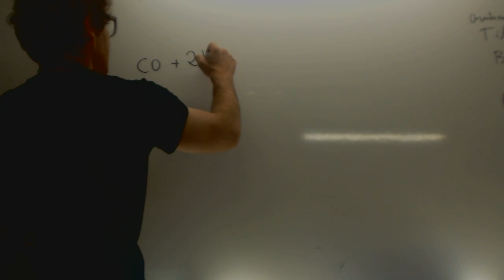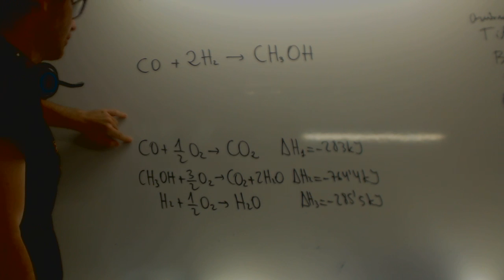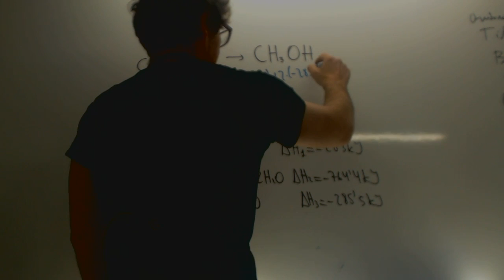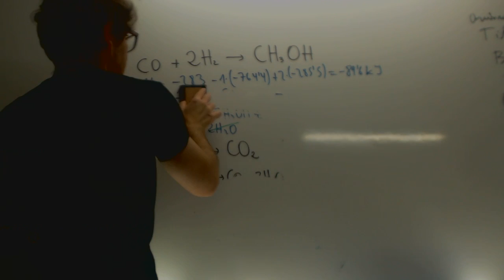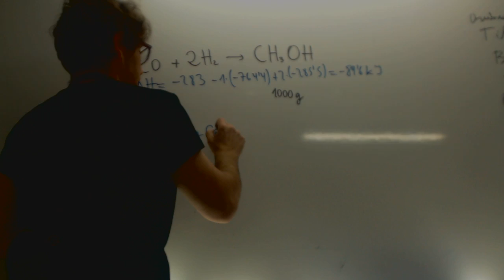Ley de Hess Química Selectividad Andalucía Academia Usero Estepona